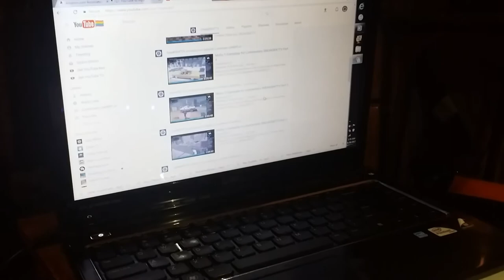2.4GHz 3D Car Shape Wireless Optical Mouse USB Gaming Mouse With Receiver For PC Laptop (Green)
2.4GHz 3D Car Shape Wireless Optical Mouse USB Gaming Mouse With Receiver For PC Laptop (Green)

-Wireless mouse connects to your computer via USB receiver (stored in the battery compartment).
-2.4GHz digital wireless transmission to provide furthest reach 10 meters from the operation.
-Interface: USB 2.0.
-Resolution: 1200DPI/1800DPI
-Power Supply: 2 x AAA Battery (not included).

Color:Green
Product Description

●Color: Green
●Tracking method: Optical
●Dimensions (approx.): 110mm x 55mm x 35mm
●Interface: USB 2.0
●Resolution: 1200DPI/1800DPI
●Rated working Voltage:3.0V
●Rated working Current: 25mA
●Button: 2 Buttons + 1 Scroll Wheel
●System Compatibility: Windows 98 / ME / NT / 2000 / XP / Vista / Win 7 / Linux or Mac OS

ORDERNOW!!!

Non-copyrighted music from SILENT PARTNER -Yes you Can